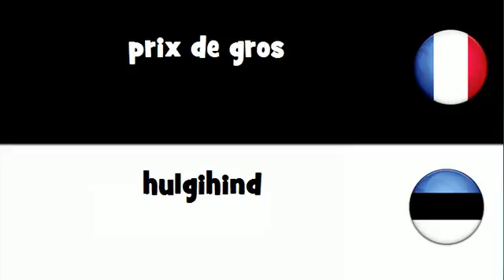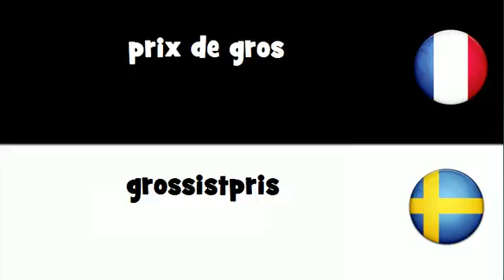Dites le en 20 langues # prix de gros